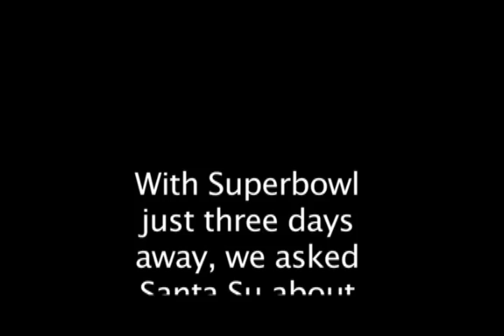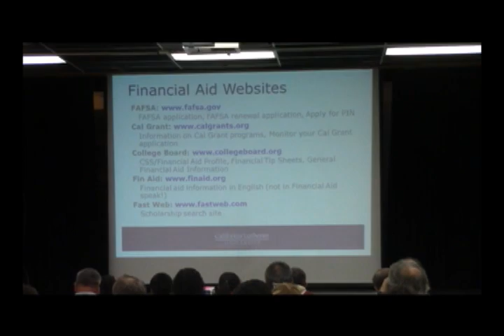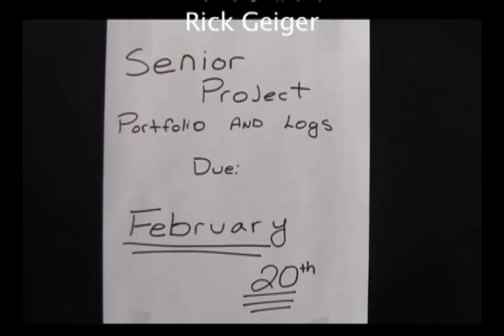KSSH News 1-29-2015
We kick off the show with some deflated superbowl hype which flows seamlessly into 'formal' fashion, financial aid, and Children's Theater (seamlessly?). And like superbowl, our commercials are as intriguing as the show itself.